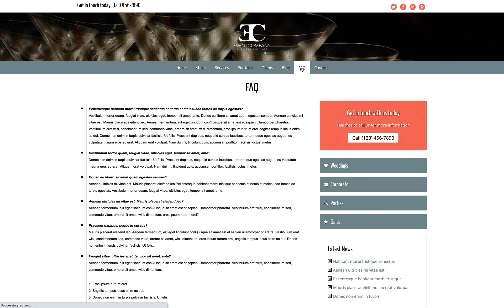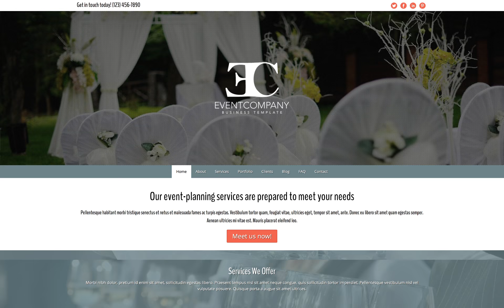The Event Company Elementor Template Kit - beautifully present your party planning services online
Start with the Event Company Elementor Template Kit to quickly create a professional online presence for your party planning business. With elegant design and powerful business features for event planners, all that's missing from this pre-built website template is your own photos and text.

Show off your flair for party planning with a sleek website that shows clients what you can do for them. The Event Company Elementor Template Kit is designed with an elegant, appealing look and a clean layout that sends a message of style and professionalism. Display your photos in this website template's gorgeous image galleries and replace the demo text on pages already set up to present details about your services. That's all it takes to get a complete event planning website online fast!

We've also included pages for your company profile, client list, FAQs and even a few sample blog posts. Conveniently change the color scheme and adjust page layouts with just a few clicks. The intuitive Elementor page builder allows you to customize the look and feel of your site without any coding at all. Take advantage of this premium theme's powerful business features like customizable contact forms and integrated social media . The Event Company Elementor Template Kit makes it easy to create a professional online portfolio that attracts new business, even if you've never built a website before.

When you build your party planning website with this responsive Event Company Elementor Template Kit, the mobile version of your website will impress prospective clients at every screen size. Visitors using smartphones and tablets will enjoy full-width image galleries and user-friendly navigation, plus the ability to simply tap your phone number to dial or tap your email to open a new draft. Our mobile-optimized design will automatically adjust the layout of your content to display beautifully on all handheld devices without any tedious coding or plugins required.

Our well-thought-out designs are meant to create professional looking websites for businesses and entrepreneurs. The WordPress theme can be used in such a way that you'll have the complete demo website ready almost instantaneous. Truly anyone can be a professional web designer and create beautiful websites with our WordPress themes.